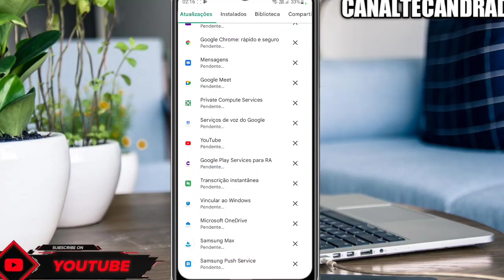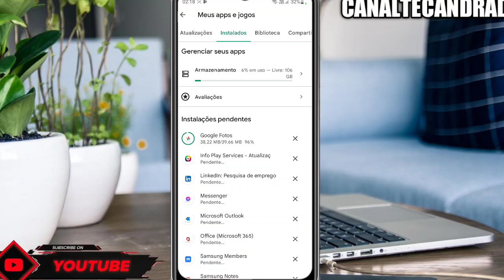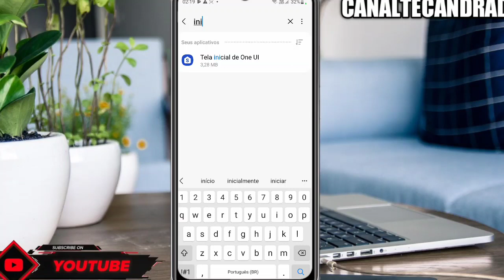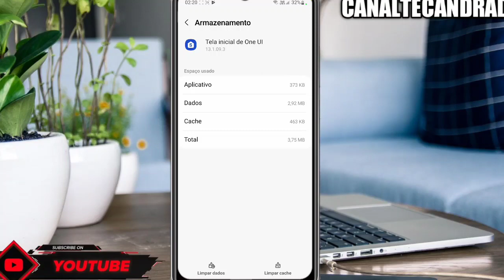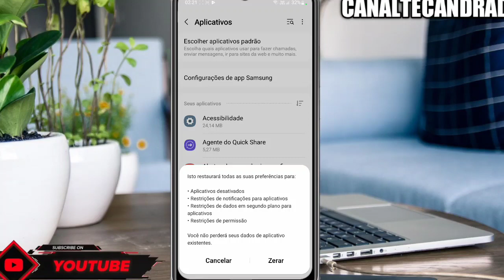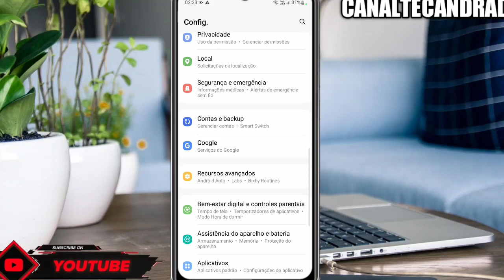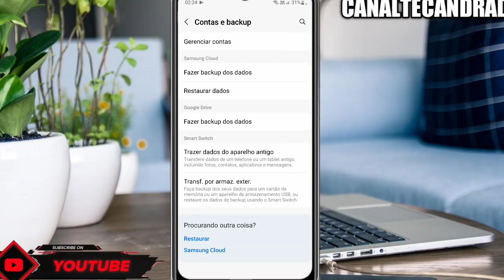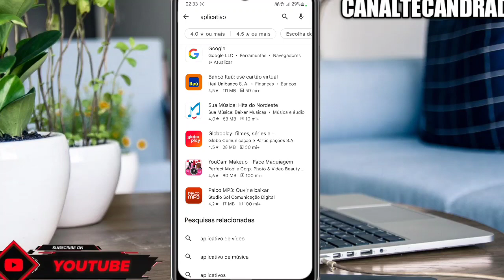PLAY STORE NÃO BAIXA NADA, Download PENDENTE! O que fazer?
A Play Store não Baixa os Aplicativos do Meu Celular tentei Fazer tudo não resolveu, Se isso Aconteceu com você irei te Ensinar como Resolver esse erro de conexão e dar Dicas de Aplicativos e E Backup.